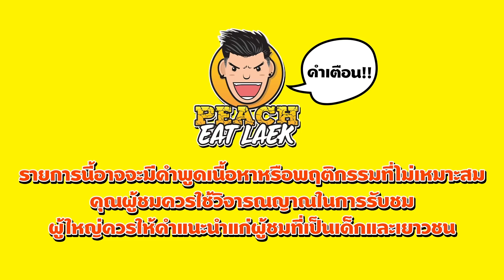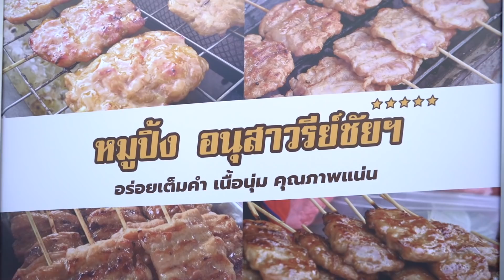EP88 ปี1 พีชอีทแหลก ถูกท้าให้กินหมูปิ้ง ภายใน 10 นาที!! | PEACH EAT LAEK